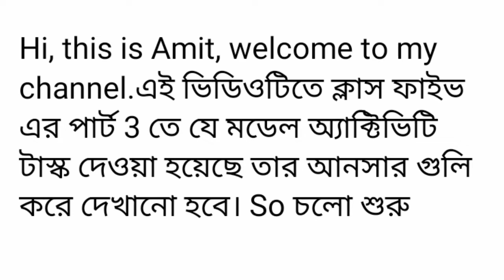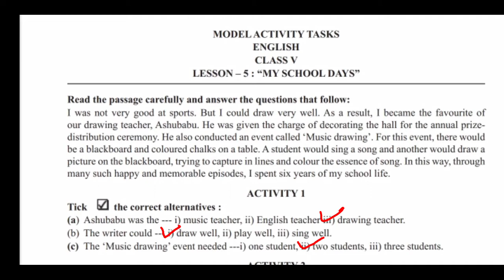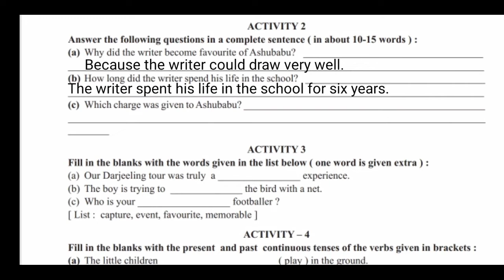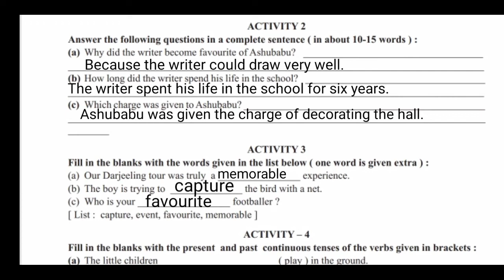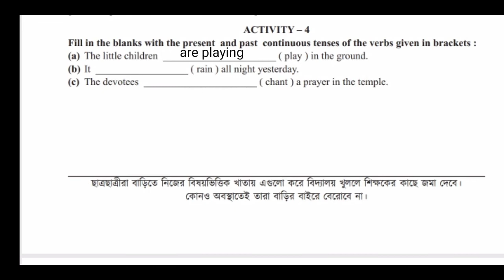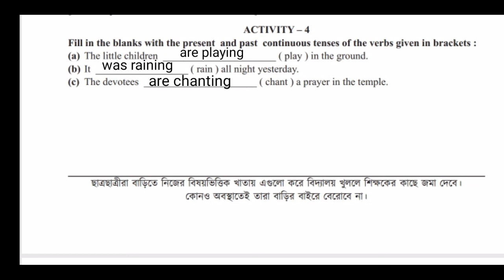English model activity task Class V part 3, English model activity task Class 3 part 2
PDF+Video এখানে পাবে Model activity task, English model activity task Class V, part 3, ইংলিশ মডেল অ্যাক্টিভিটি টাস্ক ক্লাস 5, পার্ট 3

Model activity task, English model activity task Class V, part 3, ইংলিশ মডেল অ্যাক্টিভিটি টাস্ক ক্লাস 5, পার্ট 3, model activity task solution

Solved queries
Model activity task
English model activity task Class V
মডেল অ্যাক্টিভিটি টাস্ক ক্লাস ৫
Model  activity task solution